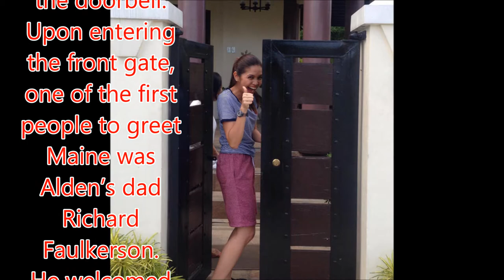Maine Mendoza gives a tour of Alden Richards's home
Philippines News today : Entertaiment scandals

Alden Richard had an unexpected guest in his Laguna home earlier today, May 11.
His love-team partner Maine Mendoza gave the Faulkersons a surprise visit.
In typical Yaya Dub fashion, Maine did a series of wacky selfies while she stood in front of Alden’s house.
Maine called her visit as “Sugod Bahay” on her Facebook page.
She wrote to Alden, “Dear Alden, sana hindi ka talaga nagulat.
“Nanunugod, Meng.
The Destined To Be Yours star tagged her teleserye co-star on Twitter with the album, and Alden applauded Maine’s “legendary” surprise.
Maine, who was in her casual clothes, approached the gate and rang the doorbell.
Upon entering the front gate, one of the first people to greet Maine was Alden’s dad Richard Faulkerson.
He welcomed Maine with a hug.
After receiving a warm welcome from cthe house, and checked out Alden’s Iron Man collection…
.and Alden’s trophy cabinet.
Before leaving, Maine also helped with the household chores.
She also had a selfie with Daddy Bae.

Maine Mendoza gives a tour of Alden Richards's